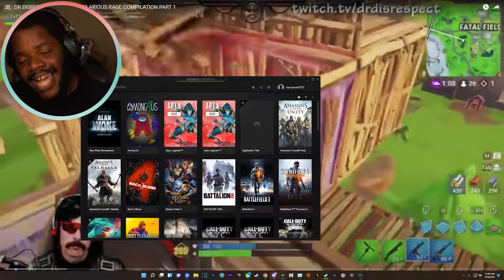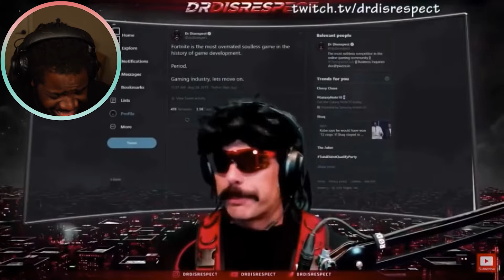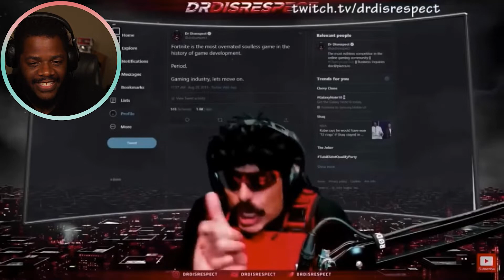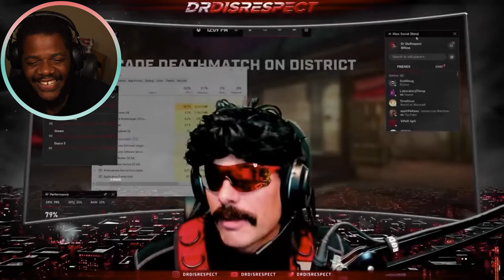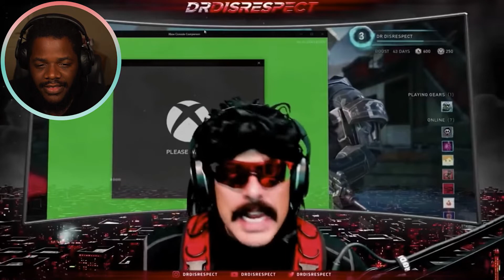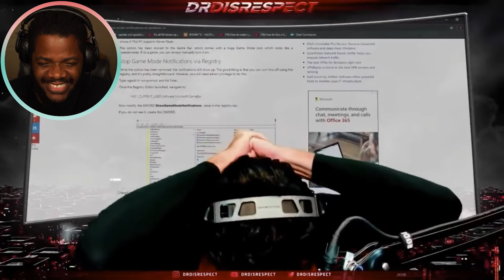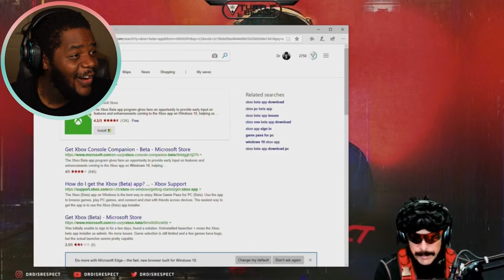DR DISRESPECT RAGEEEE COMP REACTION🤣🤣🤣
In this video, I’ll show you DR DISRESPECT RAGEEEE COMP REACTION🤣🤣🤣 . Enjoy!

🎮Add me on PSN: Mr2lethal
🎮Add me on XBOX: Mr2lethal

ABOUT MY CHANNEL:
What your going to get witch this channel is a lot of laughs funny moments scary games game reactions a whole lot of reactions an just a good time hope you consider subscribeing hitting the like button an hitting the bell on all so u never miss a video